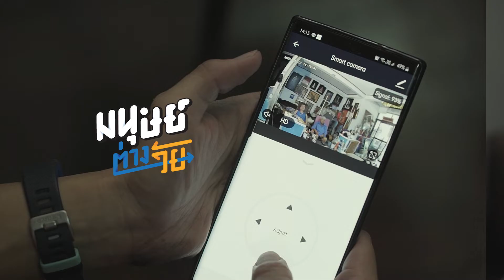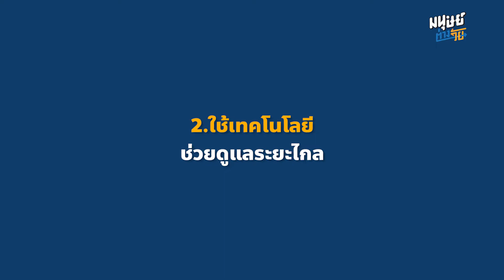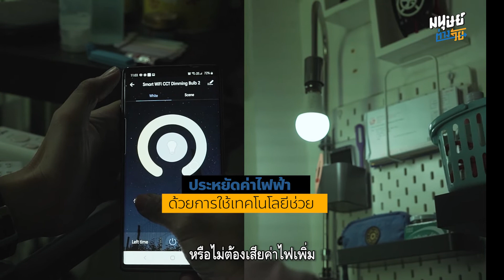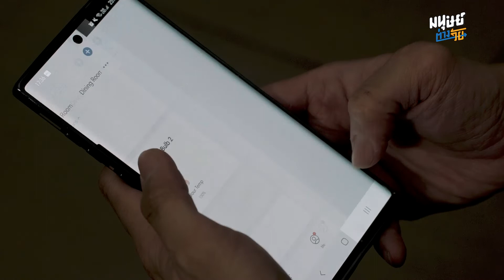คู่มือดูแลพ่อแม่ยุค 4.0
ในโลกยุค 4.0 เทคโนโลยีทันสมัย ไม่เพียงแต่ทำให้ชีวิตง่ายขึ้น แต่หลายครอบครัว ยังใช้เทคโนโลยีมาเป็น เครื่องมือช่วยดูแลบุคคลที่พวกเขารัก

“หนึ่ง”  เจษฎา เทพบรรเทิง อายุ 41 เขาเป็นลูกชายคนเดียวของครอบครัว แม้ว่า “หนึ่ง” จะพิการตั้งแต่อายุ 16
ต้องใช้ชีวิตบนรถวิลแชร์ แต่นั่นก็ไม่ได้หมายความว่า เขาจะไม่สามารถทำหน้าที่ “ลูก” ที่ต้องดูแลพ่อแม่ในวันที่พวกท่านก้าวสู่วัยหลังเกษียณ

“หนึ่ง” เลือกใช้เทคโนโลยีหลายแบบ เพื่อทำให้การดูแล “พ่อแม่” สะดวกขึ้น ติดกล้องวงจรปิดที่บ้าน เพื่อจะได้ช่วยเหลือพ่อแม่ได้ทันท่วงที หากมีอุบัติเหตุไม่คาดฝัน

ติดตั้ง แอปพลิเคชันบนโทรศัพท์มือถือเพื่อช่วยดูแลระบบไฟฟ้าภายในบ้าน ปรับสภาพรถยนต์ให้เขาสามารถขับขี่เองได้ เพื่อรับส่งพ่อแม่ไปโรงพยาบาล

เทคโนโลยีจึงไม่ใช่เป็นเพียงสิ่งช่วยอำนวยความสะดวกให้ชีวิตง่ายขึ้น แต่ยังเป็นตัวแทนความห่วงใยที่ลูกคนหนึ่งมีให้ต่อพ่อและแม่ที่เขารัก

สนับสนุนเนื้อหาโดย
00:00  : ในวันที่เราโตขึ้น คือวันที่พ่อแม่แก่ลง
00:30 : พิการตั้งแต่อายุ 16
00:49 : ความพิการไม่ใช่ข้อจำกัดในการใช้ชีวิต
01:03 : นอกจากเต็มที่กับชีวิต ยังเต็มที่กับครอบครัว
01:25 : 1. ปรับอุปกรณ์อำนวยความสะดวกในการดูแลแม่
01:41 : 2. ใช้เทคโนโลยี ช่วยดูแลระยะไกล
02:17 : 3. เลือกแอพพลิเคชัน แก้ปัญหาความขี้ลืมของพ่อแม่
ติดตาม ‘มนุษย์ต่างวัย’ ในช่องทางอื่น ๆ เพิ่มเติมได้ที่